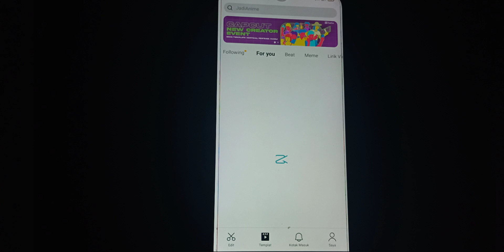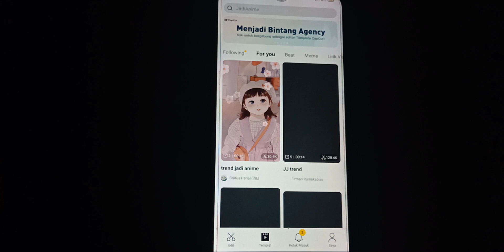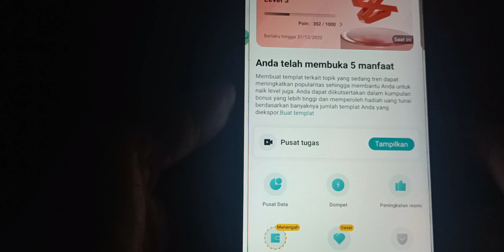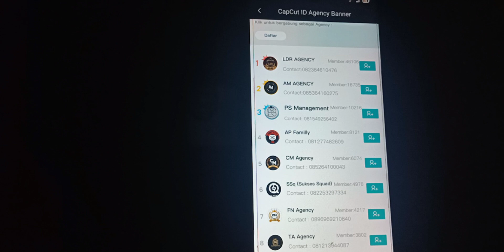CARA DAPAT UANG DI CAPCUT